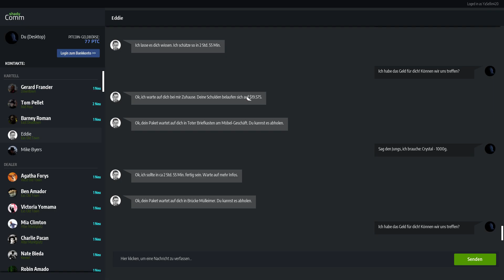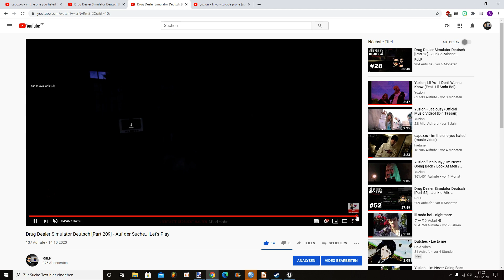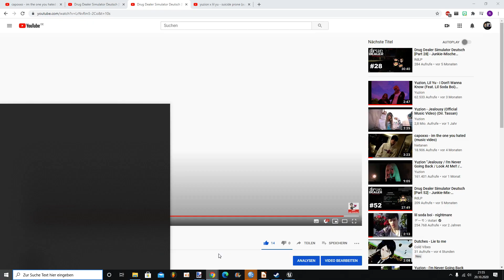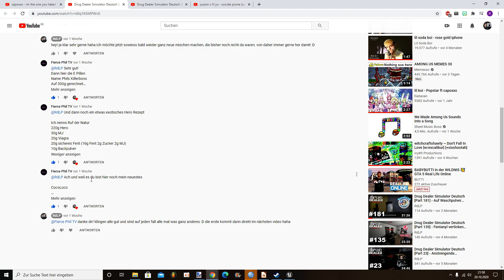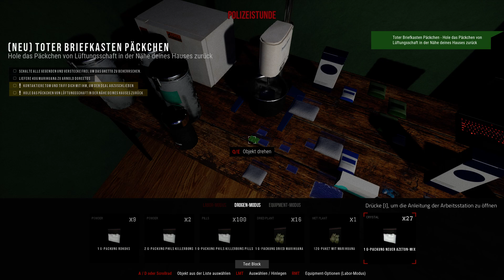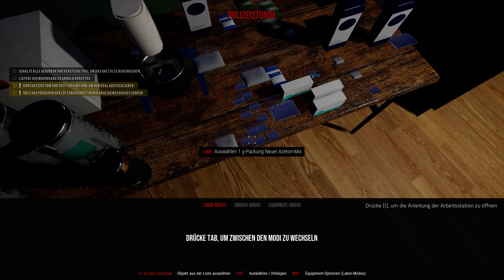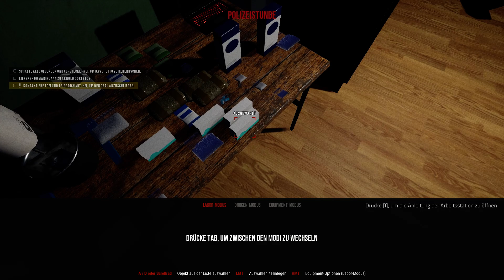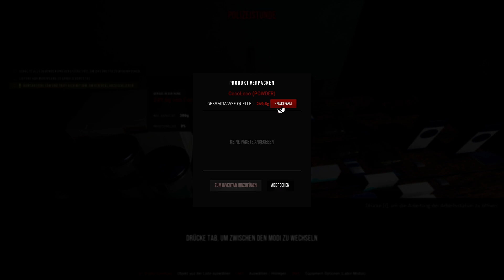Drug Dealer Simulator Deutsch [Part 210] - Was für eine Nacht... |Let's Play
Was für ne Nacht haha
Drug Dealer Simulator Deutsch |Let's Play #210